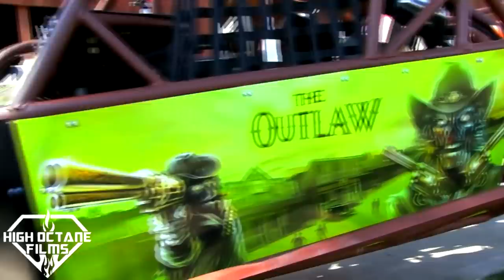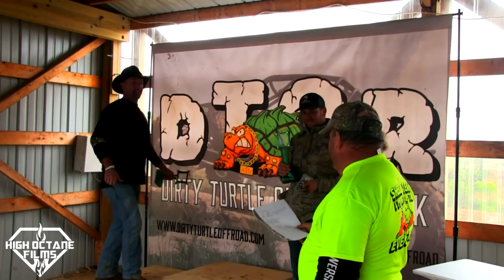THE OUTLAW COMPILATION WORLDS BADDEST FULL INDEPENDENT SUSPENSION ROCK BOUNCER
This video is a compilation video of all the videos i have of the Outlaw buggy for 2017,
This buggy was built and drove by Clayton Hollingsworth.